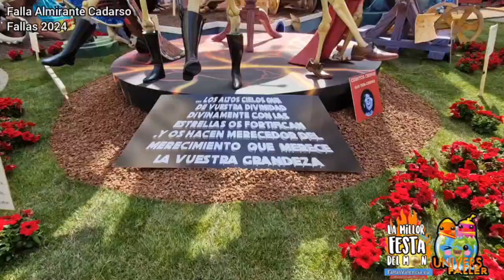Falla Almirante Cadarso 2024 fallas24 Fallas2024